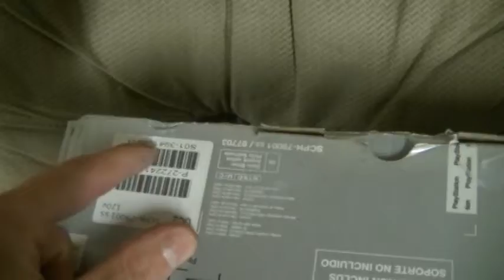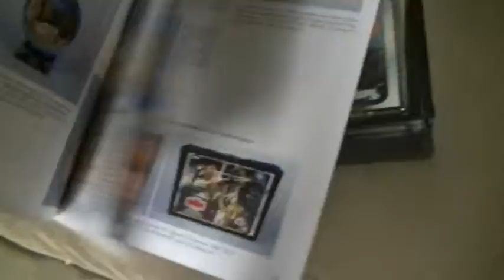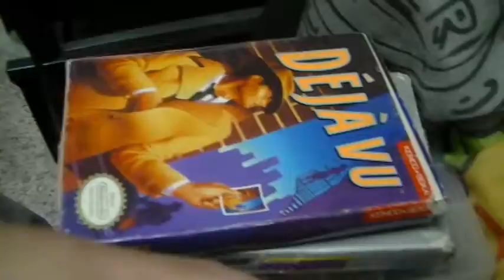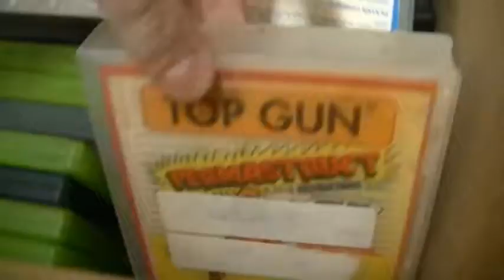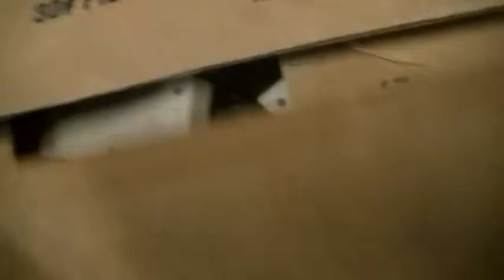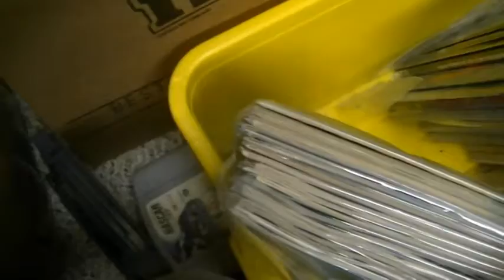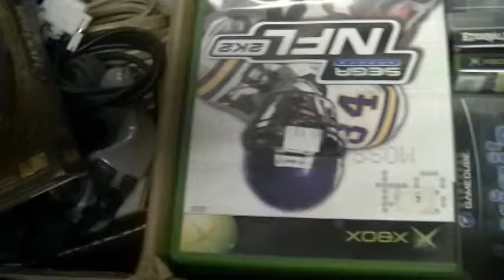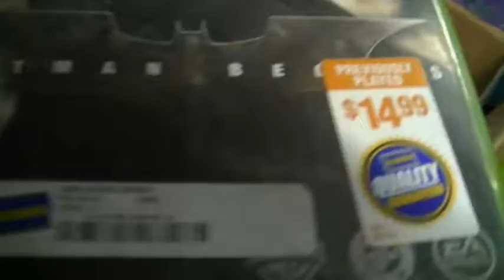Mega video game and star wars trade 11 10 2015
Mega trade with a friend.